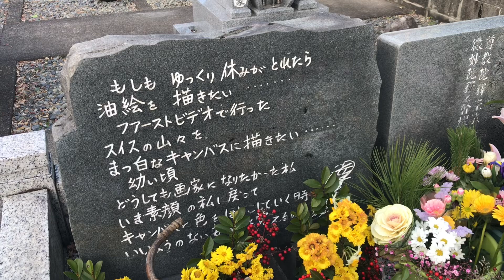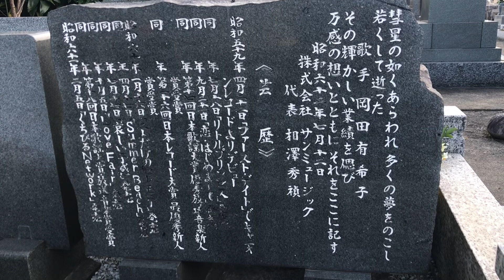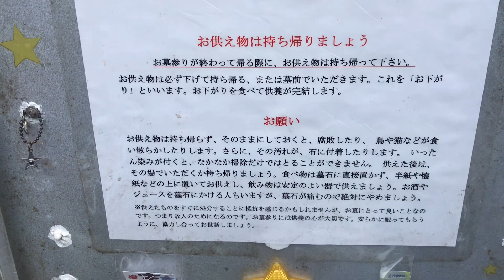岡田有希子 2023年1月 新年のお墓参り yukiko okada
岡田有希子 2023年1月初旬 新春のお墓参りです。
okada yukiko、ゆっこ、佐藤佳代、成満寺